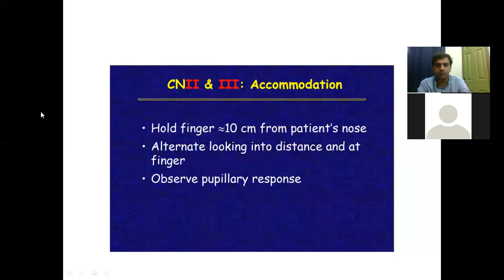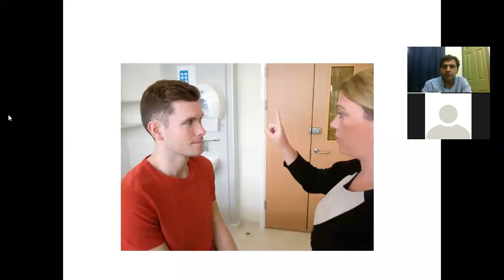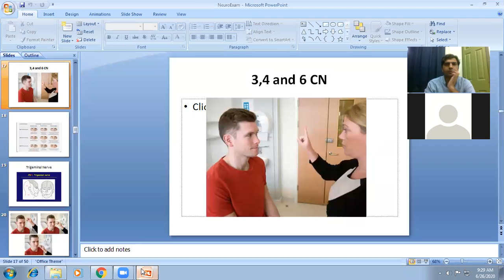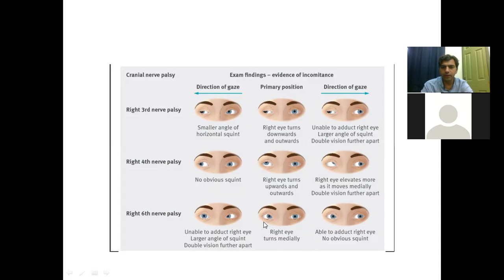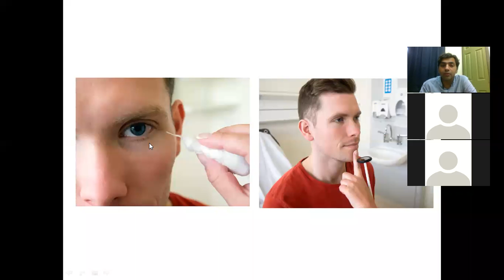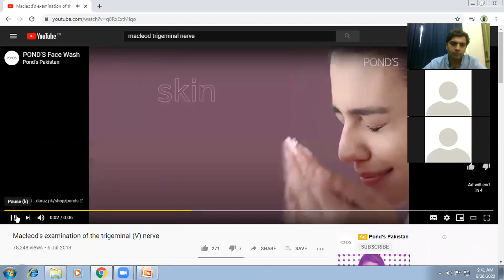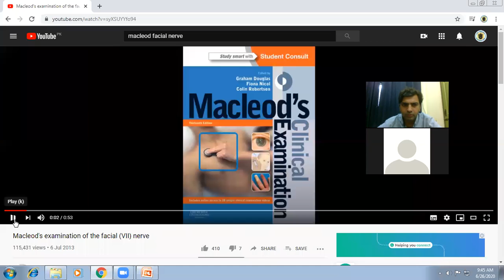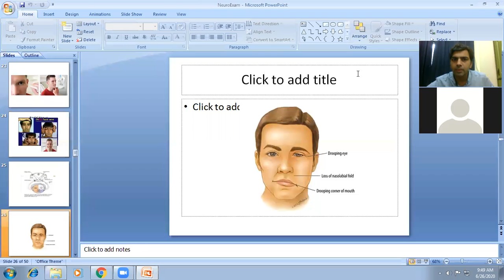Neurological examination-2 by Dr. Masood 26-06-2020